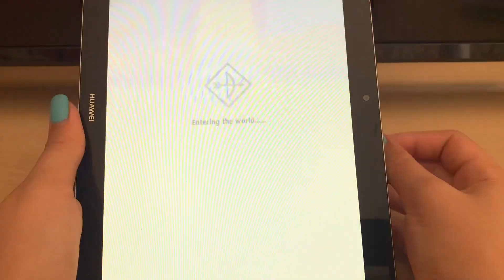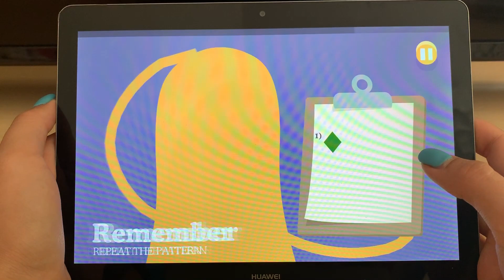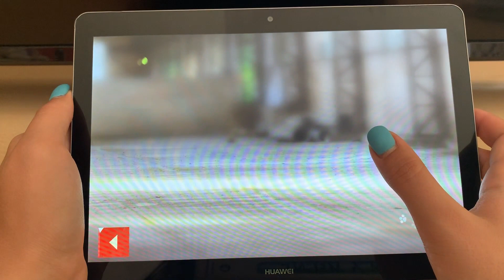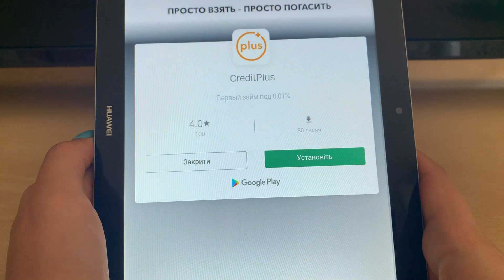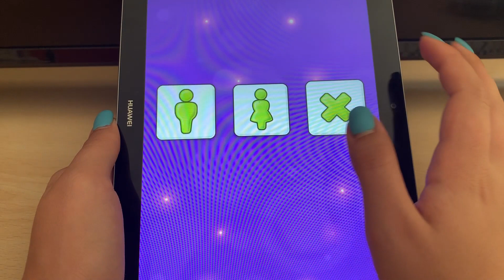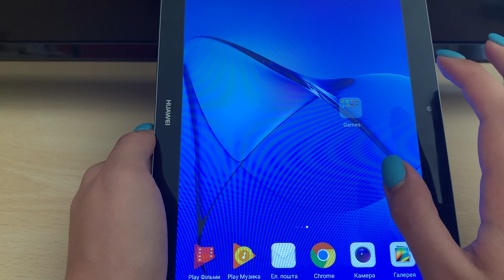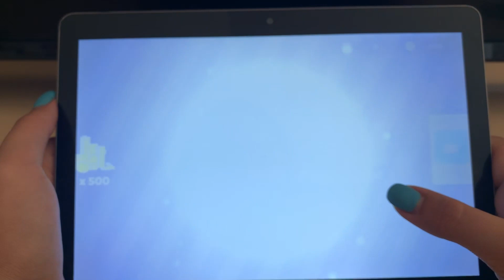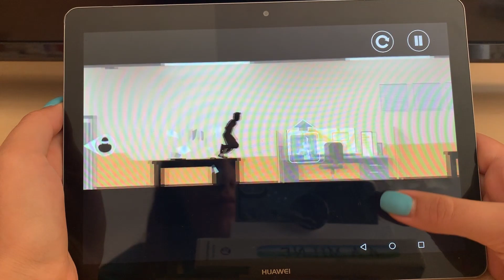Archero, Dumb Ways, C.A.T.S., Subway Runner, Bouncemasters, My Tom, Tank Stars, Vector